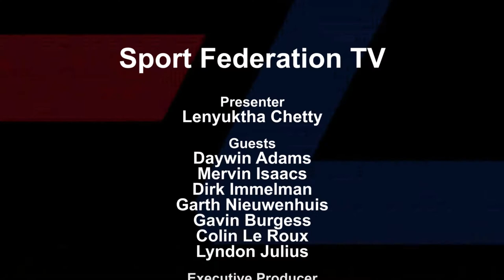Western Cape Provincial Sport Confederation